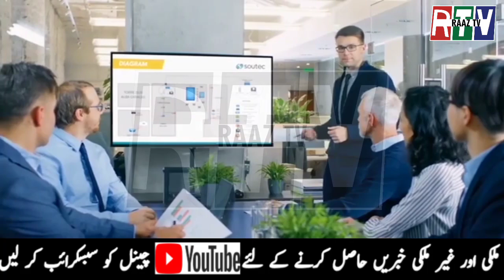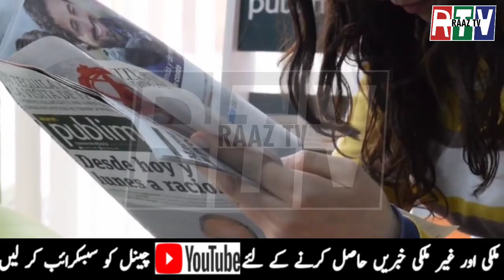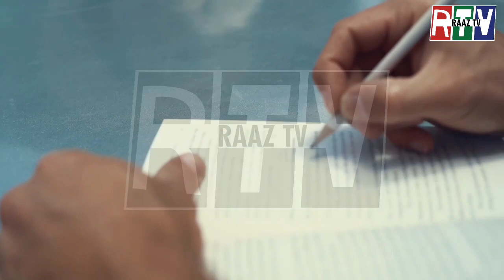Meeting between Muhammad bin Salman and Mike Pompeo